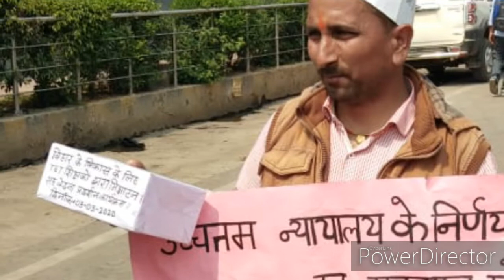बिहार में हड़ताली शिक्षकों की बेहतरीन चित्र गैलरी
इस वीडियो में  हड़ताली शिक्षकों की भिन्न -भिन्न चित्रों के माध्यम से सरकार के प्रति उनके विरोध को दर्शाया गया है ।